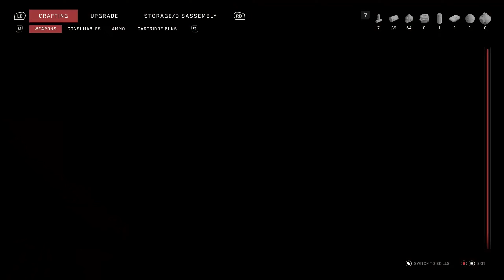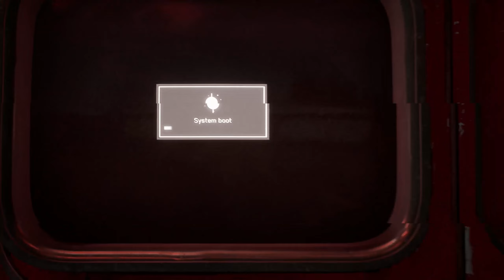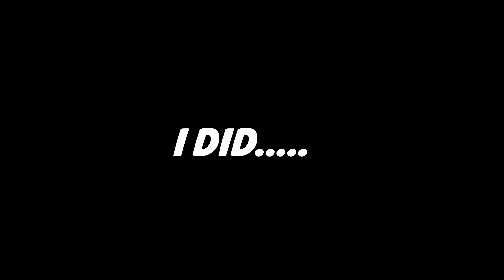Atomic Heart - (Full Game Playthrough Part 2) - These Robots are Insane.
Atomic Heart AKA Bioshock 2023 - Full Game Playthrough Part 2. Enjoy!

If you've seen any of footage from Atomic Heart, you might (or might not) have gotten some BioShock vibes from it. Regardless of what you felt, developer Mundfish knows that they took some inspiration from the 2007 game, and to pay homage to it, as the developers snuck in a BioShock Easter egg in Atomic Heart!